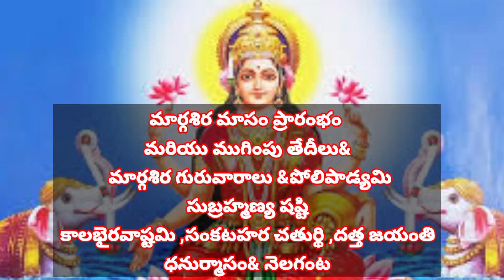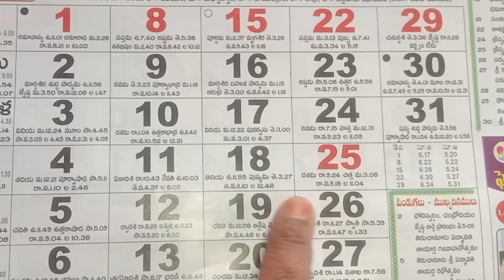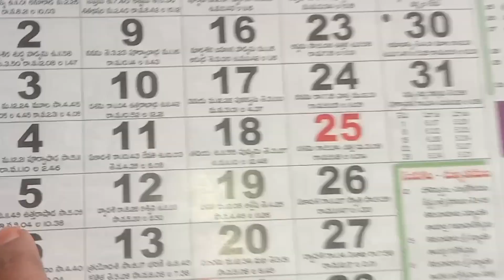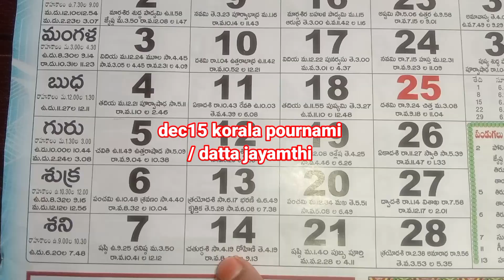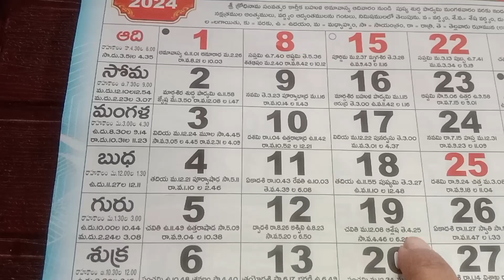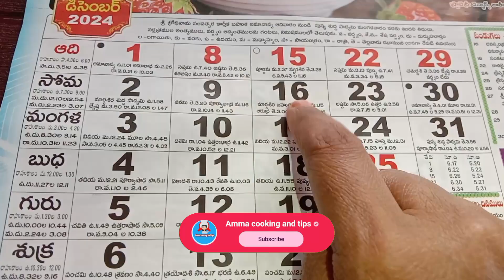margasiramasam2024starting&ending date|dhanurmasam|subramanyashastim#margasiramasam festivals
margasiramasam importent festivals
margasiramasam staring date